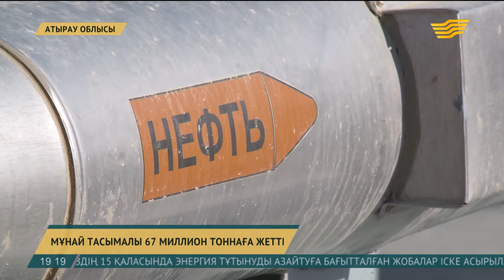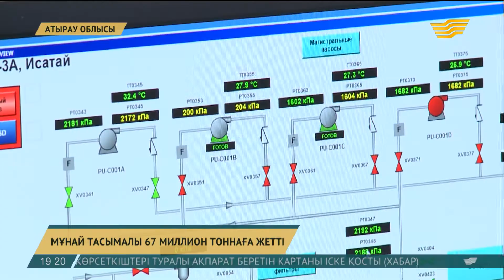Мұнай тасымалы 67 миллион тоннаға жетті